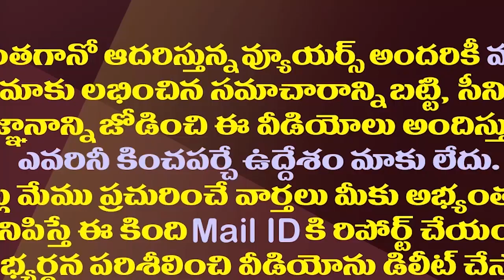అక్కడికి జనం పరుగులు..విషయం తెలిస్తే మీరూ వెళతారు| People Hunting For Diamonds At Krishna River Bank